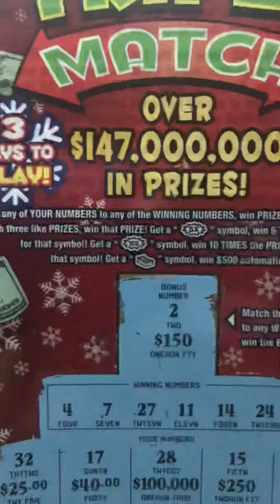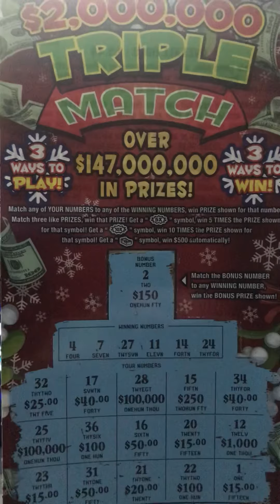Triple Match🧑🏽‍🎄Holiday🚦Win Lottery🚦🎄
Triple Match Lottery